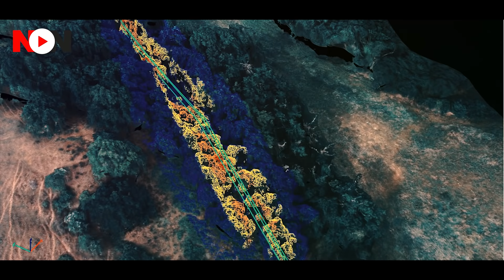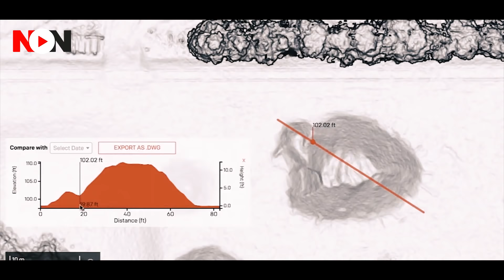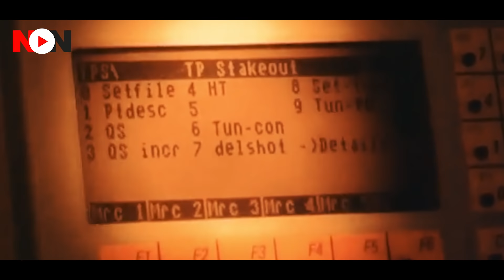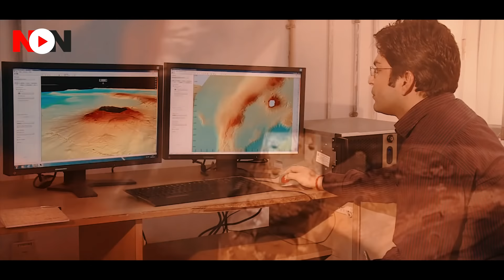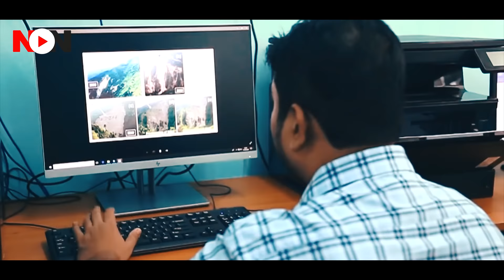सोनभद्र में मिले 3 हजार से ज्यादा टन सोने के भंडार, भारत की बदल जायेगी किस्मत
Geological Survey of India and Uttar Pradesh Directorate of Geology and Mining have discovered two goldmines having around 3,350 tonne gold ore in the Naxalite-affected Sonbhadra district. The discovery of gold deposits is around five times the current gold reserves of India, which is around 626 tonne.
The government is thinking of putting these deposits on lease for mining, for which a survey is being done. Gold deposits have been found at two places -- Sonpahadi and Hardi field. GSI estimated gold deposits of 2,700 tonnes in Sonpahadi, while 650 tonne in Hardi field,